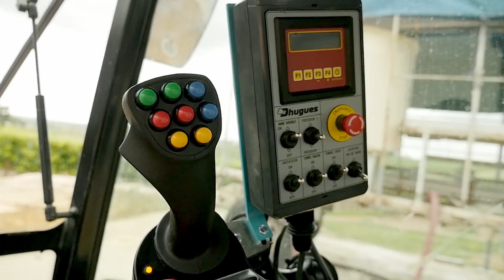Forum Pulvé 2017 - Dhugues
Pulvérisateur Dhughes